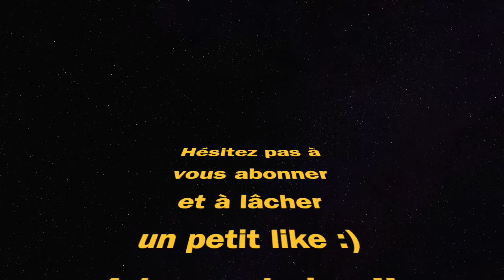CLASSE AK47 MW 2.0 (Warzone Rebirth Island Reinforced)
meilleure classe ak47 mw 2.0 call of duty Warzone rebirth island reinforced best class setup